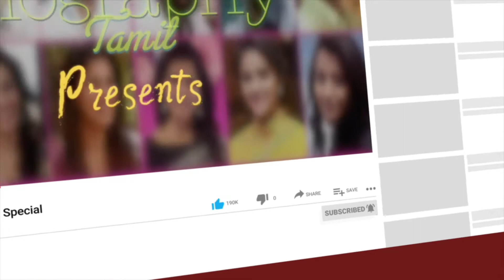Actress Nadhiya Birthday | Nadhiya Age | Birthday Date | Birth Place | wiki | Family,Biography Tamil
Biography Tamil Wishing A Happy Birthday Actress Nadhiya .  Actress Nadhiya birthday date, age, Place of birth,biography, wiki, family, video. Born: 24 October 1966 (age 54 years), Pali Hill, Mumbai.Zareena Moidu (born 24 October 1966), known by her stage name Nadiya, is an Indian film actress who predominantly appears in Tamil and Malayalam films. She has also acted in a few Telugu-language films. She made her debut in the Malayalam film Nokketha Doorathu Kannum Nattu (1984), alongside Mohanlal and Padmini for which she won Filmfare Award for Best Actress – Malayalam. This movie was re-made in Tamil as Poove Poochudava in 1985 with Padmini and marked her debut in Tamil. After her marriage in 1988, she lived in United States and later in United Kingdom with her husband Shirish Godbole and two daughters before moving back to India in 2007.